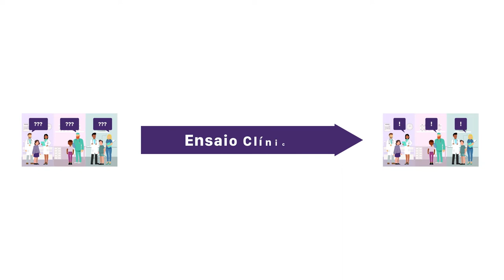CDG Clinical Trials (Portuguese)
Overview of Clinical Trials in Portuguese